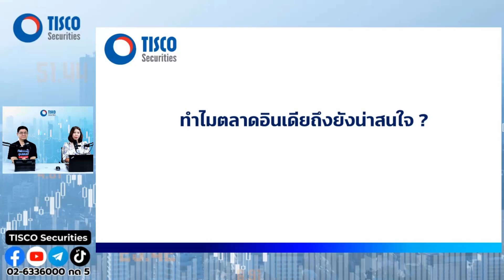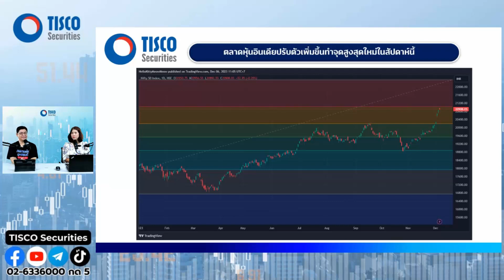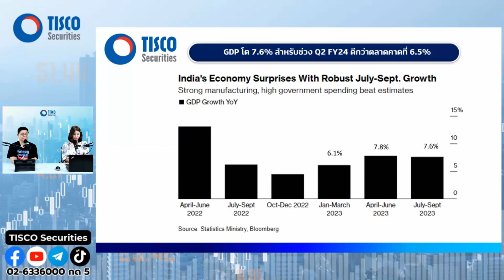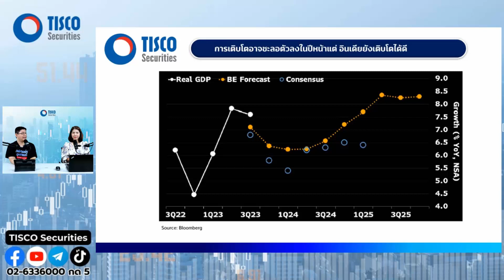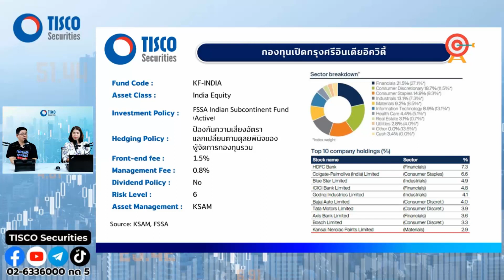EP.16 TISCO FUND DAY 12 Dec 2023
🗓วันที่ 12 ธันวาคม 2566 เวลา 16.00 น.
หัวข้อ “ทำไมตลาดอินเดียถึงยังน่าสนใจ”

🚩 ผ่านช่องทาง
Facebook & Youtube : TISCO Securities